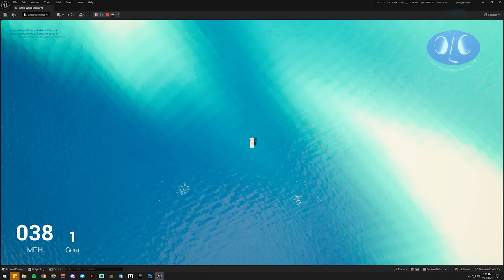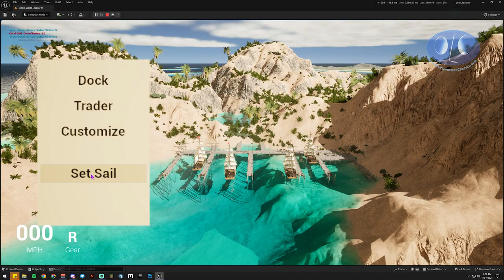UE5 - Pirat-ization progress - resource gather, sell, buy rations, lights, water